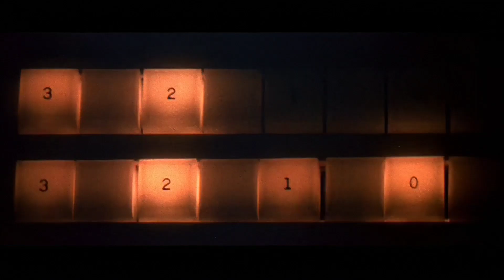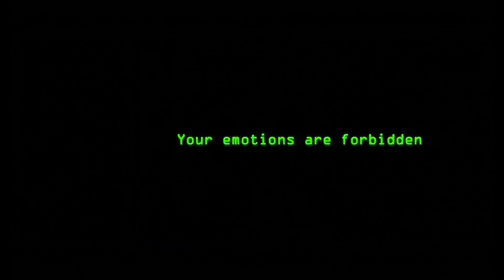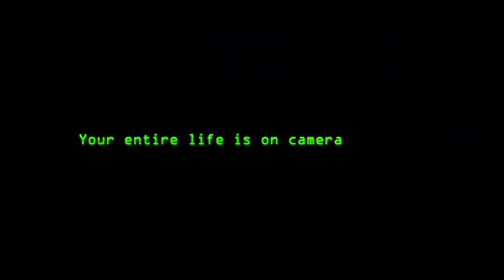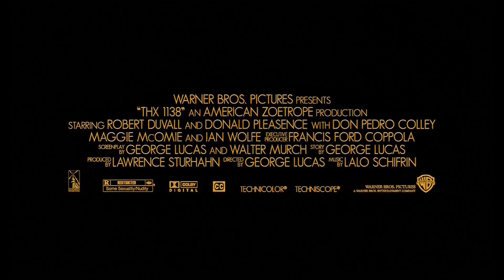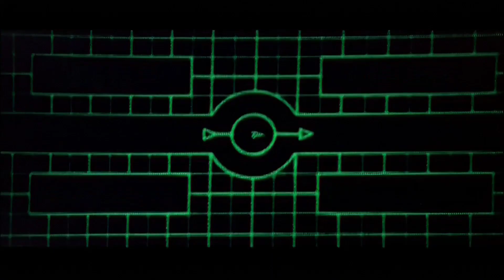THX 1138 - Trailers (Upscaled HD) (1971)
Before Star Wars, director George Lucas created this haunting vision of the future starring Academy Award winner Robert Duvall.In the 25th century, humans exist in a computer-controlled subterranean world where emotions are outlawed, mind-numbing drugs are mandated and no one has a name, only an alphanumeric designation. But one man, THX 1138 (Duvall), secretly resists his drug regimen and commits the cardinal crime against the state--he experiences love.

Note:
Taken from the 2004 Two Disc Edition DVD of the George Lucas Director's Cut from Warner Home Video.